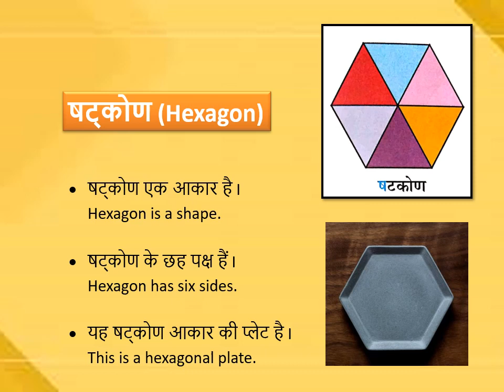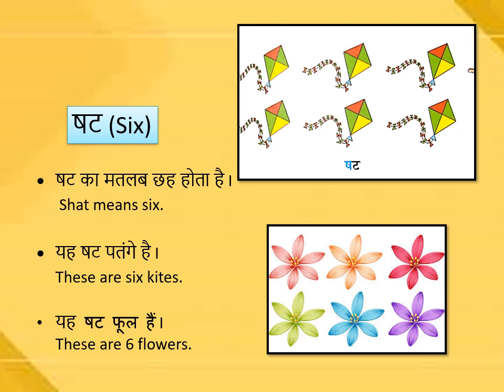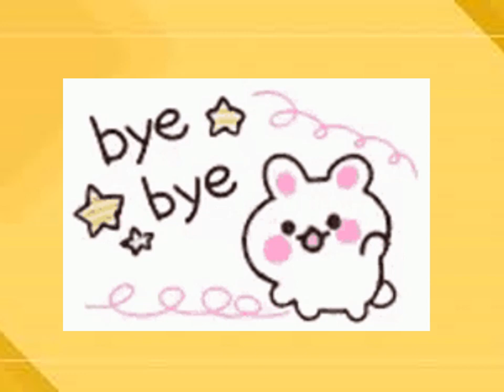Hindi introduction of letter SA ष,Story related to letter SA ष